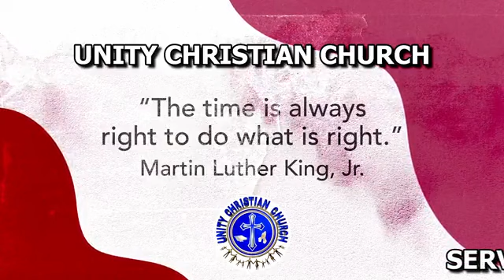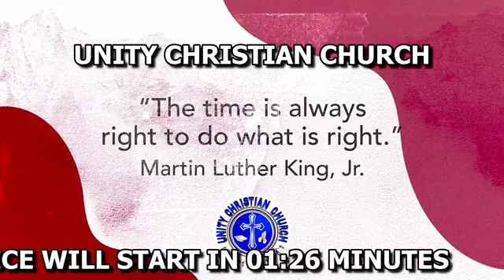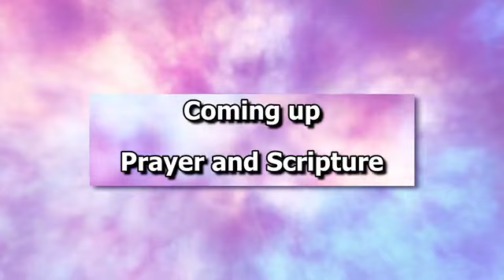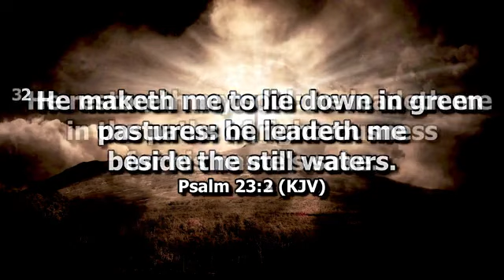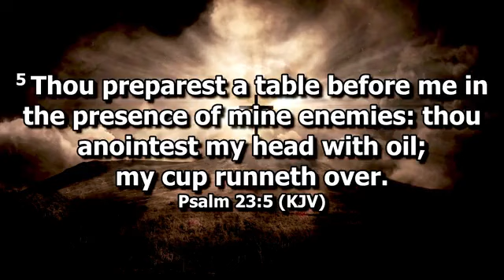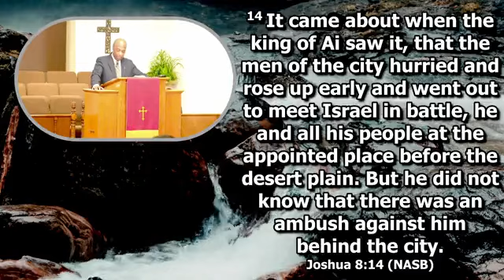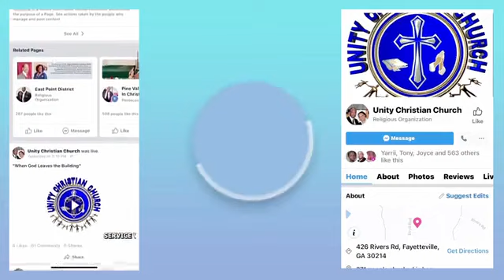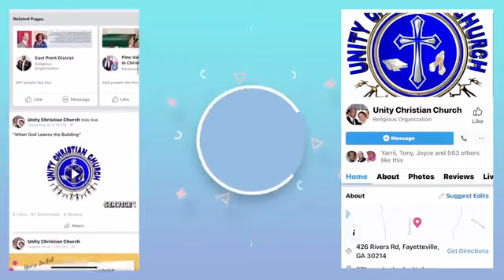Distractions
Sunday Worship Service, January 15, 2023
Pastor Smith A. Atwater